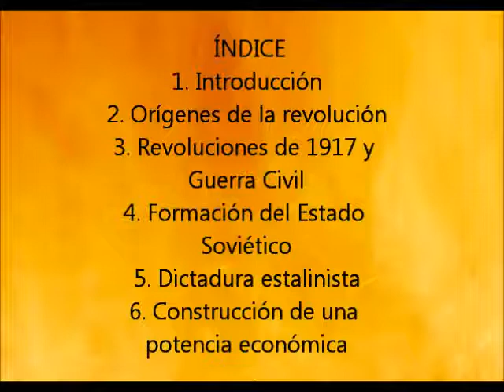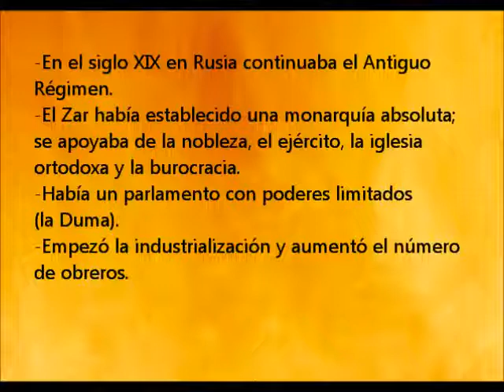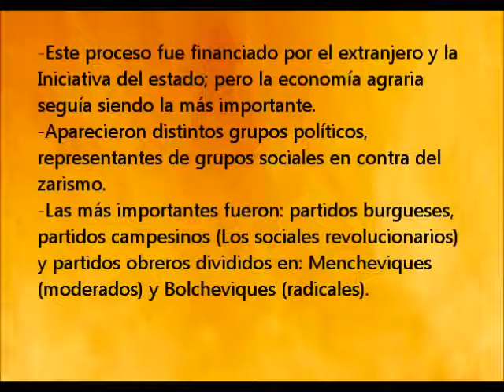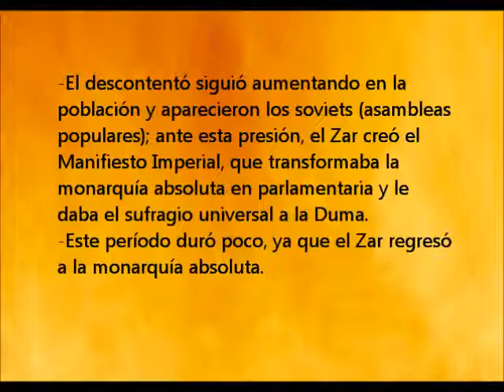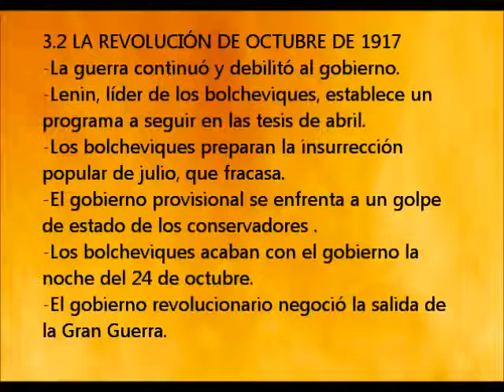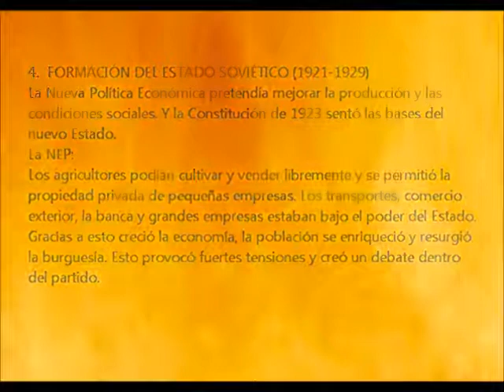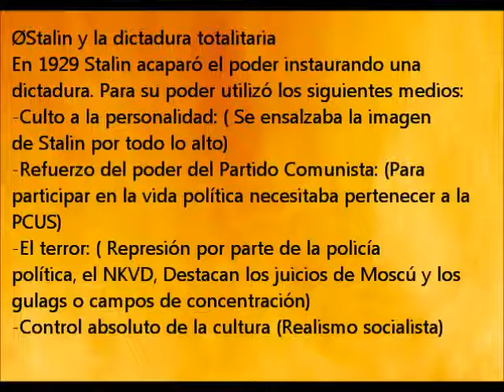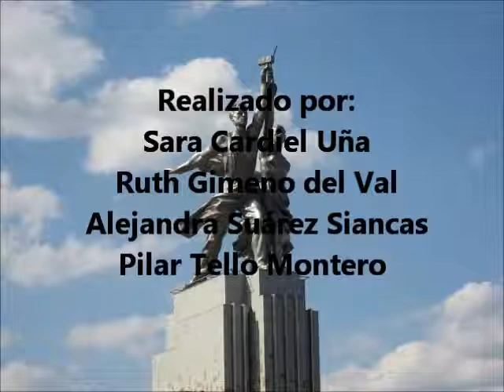Revolución rusa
Régimen zarista, proceso revolucionario, URSS, comunismo.